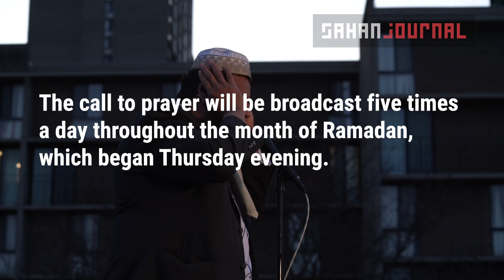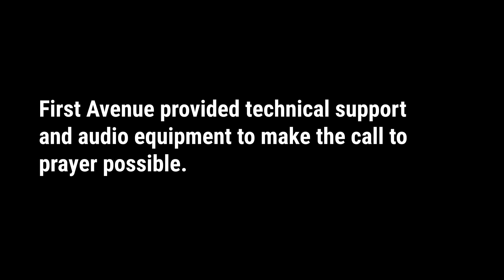'Historic moment': For the first time, adhan echoes in Minneapolis' Cedar-Riverside neighborhood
For the first time in the history of Minnesota, the adhan was broadcast Thursday evening over an outdoor speaker placed over the rooftop of Dar Al-Hijrah Mosque in Cedar-Riverside neighborhood of Minneapolis.

The call to prayer will be broadcast five times a day throughout the month of Ramadan, which began Thursday evening.